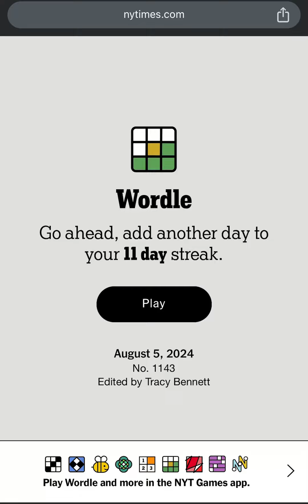NYTimes Games Todays WORDLE 1143 - Wordle August 5 2024 - Wordle 8/5/2024 -Daily Wordle Answer Today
NYTIMES WORDLE - Things To Do When Bored! New York Times Games Daily Wordle Today’s Puzzle Answer: August 5, 2024 Wordle August 5 2024 Wordle August 5 2024.

EduTraGam Plays Today's Wordle Puzzle for August 5th, 2024 (08/05/2024) - Wordle August 5, 2024 Today's Puzzle

Wordle Games! 🚨 Dear Wordle Fans or Wordlers, This is Wordle Spoiler Alert! Need Wordle Help? Hello, Wordle fans! Wondering what is Today’s NY Times Wordle Daily Puzzle 1143 answer? Wordle August 5, 2024 Hints and Clues! 🚨

Wordle Answer August 5, 2024. Wordle Game 5 August 2024 Answer! What is Today’s Wordle Answer? - Wordle Answer Hint Today is ENSUE - Wordle August 5 - This is Today’s Wordle Word!

How Close is your Wordle Guess! - New York Times Games Today’s WORDLE #1143 Answer for August 5, 2024 - Wordle 1143 - Today’s Wordle August 5th 2024 - Today Wordle Answer - What is the Wordle for Today? What's the Wordle Today? What is Today's Wordle? What is the Wordle for the 5th of August? What is the Wordle for the August 5th? What is the Wordle for Today August 5? What is the Wordle for Today 5th of August? Is there a free version of Wordle? What's the Wordle of the Day? Wordle Splendid Wordle Magnificent Wordle Impressive Wordle Great Wordle Phew Solution! Wordle Solve! Daily Wordle Playlist! Wordle Today’s Answer.

Wordle in a Minute - 5th August 2024! Wordle Puzzle of the Day for Wordle 5th August, 2024. How to Play Wordle Game! Wordl! How to Win at Wordle Every Single Time! Daily Wordle Strategy! Wordle Speedrun! Google Wordle! Worldle! Wordle New York Times Today’s Game! Wordle Among Us! US Presidents Play Wordle! Wordle Today Empty Apartment! Wordle Today Doug! Wordly! Daily Wordle Puzzle Today! Wordle Daily Puzzle! Wordle How to Play! Wordle How to Win! Best Wordle Strategy! Wordle Best Strategy! How to Win Wordle!

Wordle 08/05/2024 Wordle 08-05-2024 Wordle 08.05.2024 Wordle 05/08/2024 Wordle 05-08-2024 Wordle 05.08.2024 Wordle 8/5/24 Wordle 8-5-24 Wordle 8.5.24 Wordle 5/8/24 Wordle 5-8-24 Wordle 5.8.24 Wordle 2024/08/05 Wordle 2024/05/08 Wordle 24/8/5 Wordle 24/5/8